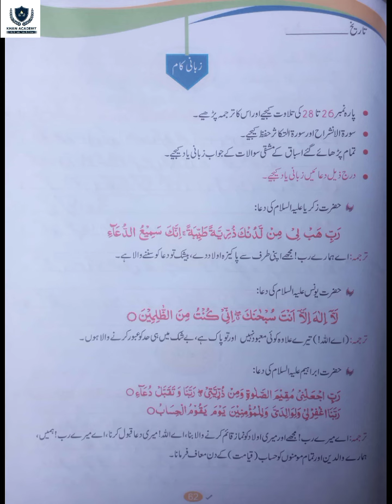Class 8 Summer Pack | Islamiyat | Allied